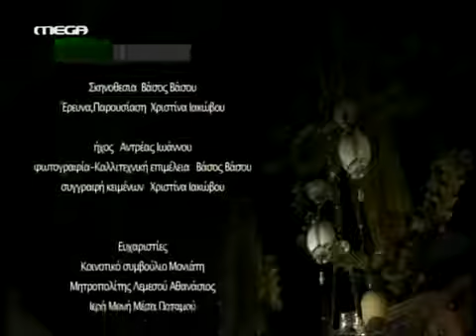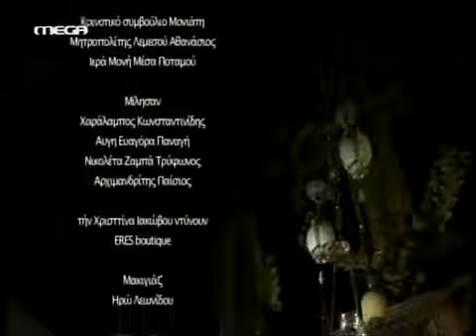Ιερά Μονή Τιμίου Πρόδρομου Οδοιπορικό του MEGA